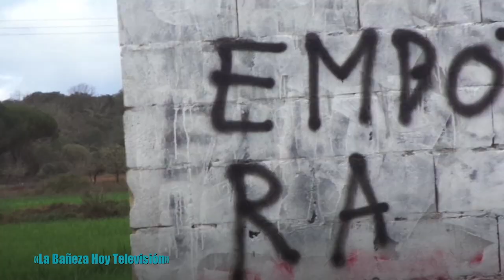Manifestación contra LA EMBOTELLADORA de Castrocalbón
Muchos vecinos del pueblo se manifestaron el pasado 2 de Abril en contra de que construyan en Castrocalbón una planta embotelladora de agua